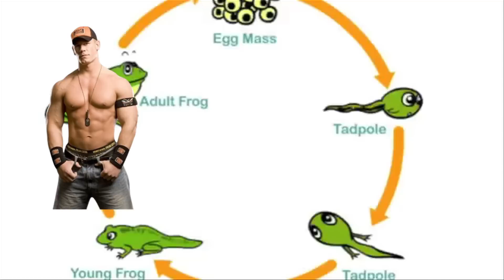John Cena will teach you about Frogs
BuzzFeed actually monetized this video lmfao what a bunch of hacks